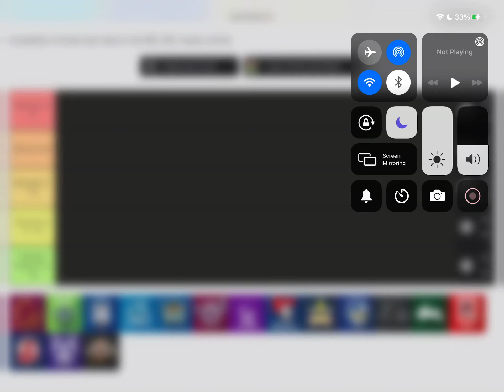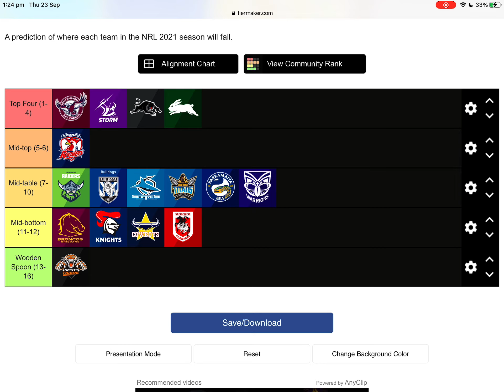Ranking 2022 predictions for NRL